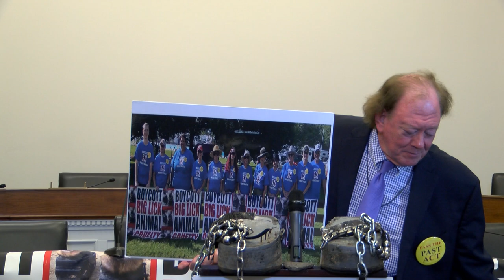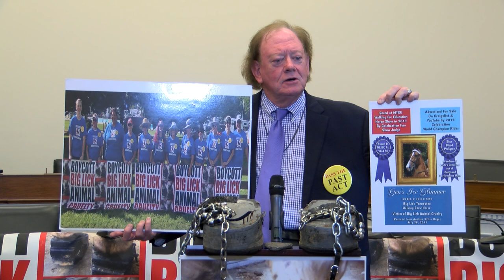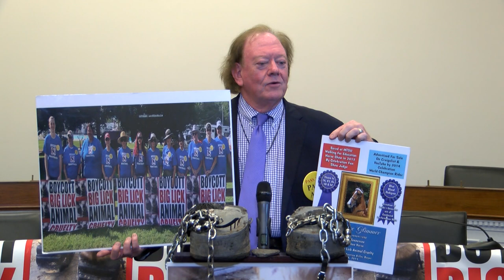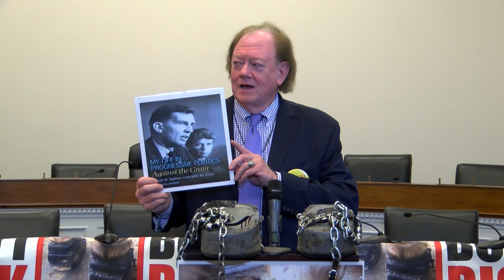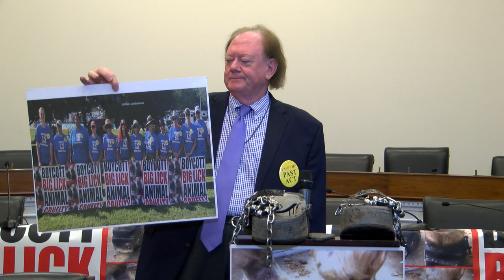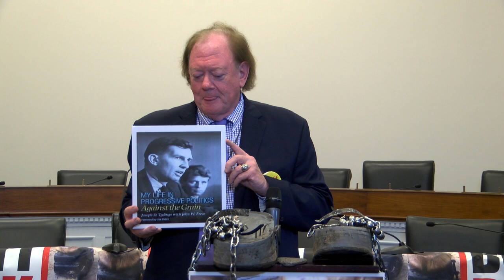Press Conference: H.R. 693 ("Tydings Memorial PAST ACT) - July 24, 2019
CCABLAC Founder Clant M. Seay - U. S. Rep. Ted Yoho (R-FL) at Rayburn House Office Building - Washington, D.C - July 24, 2019.

Following the Press Conference, Rep. Ted Yoho (R-FL) took "Gen's Ice Glimmer's" almost EIGHT POUND stack shoes and CHAINS to the Floor of the United States of Representatives.

This was at Room 2253,  Transportation Committee Room at Rayburn House Office Building.